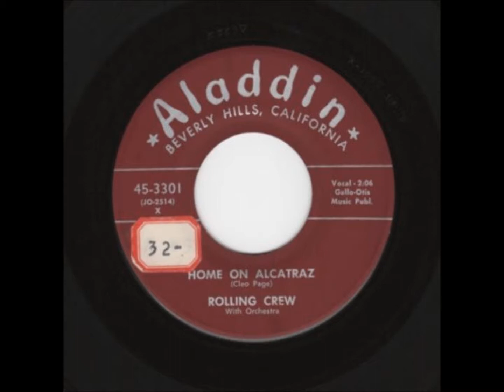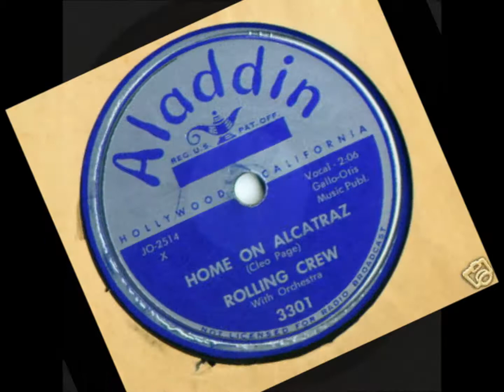ROLLING CREW AND GROUP - HOME ON ALCATRAZ / CRYIN' EMMA - ALADDIN 3301 - 1955